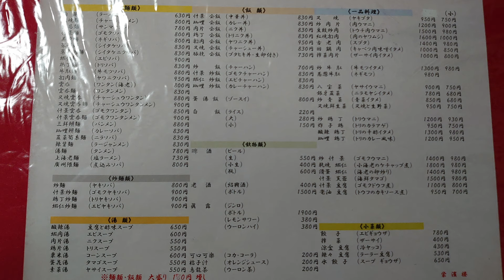榮濱楼で乾焼蝦仁 小海老のケチャップ煮2 Having Stir-fried shrimp with chili sauce at Chinese restaurant Eihinro Honmoku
Insta360 GO3で撮影 横浜の本牧（ほんもく）にある中華料理屋の榮濱楼で乾焼蝦仁（小海老のケチャップ煮）（エビチリ）+ ライス（スープ、お新香付き）を食べた動画です。This is a video of me eating Stir-fried shrimp with chili sauce  (Ebi chili)  and Rice set at Chinese restaurant Eihinro in Honmoku, Yokohama.
中華料理 栄濱楼
Google map
〒231-0812 神奈川県横浜市中区錦町１７